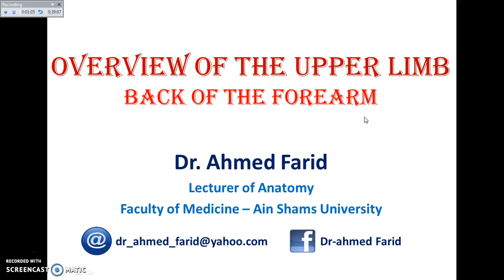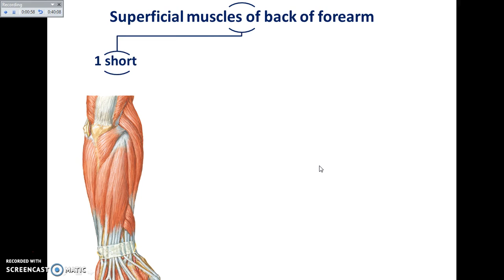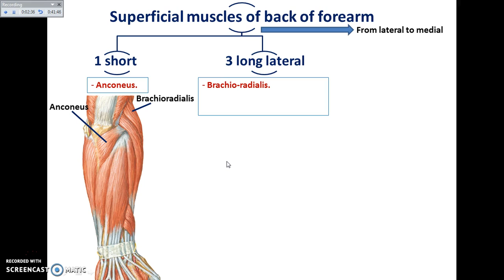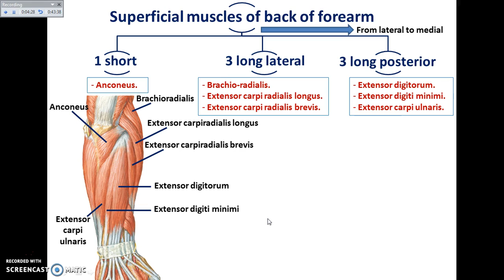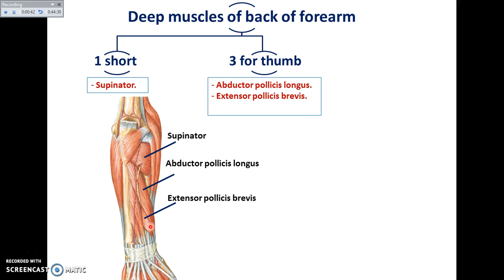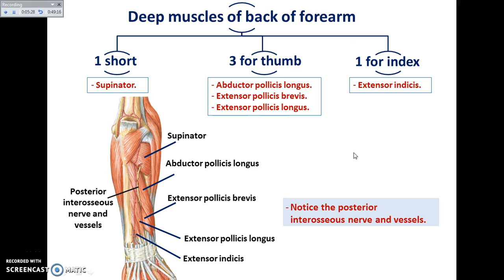Overview of UL (12) - The Back of the Forearm - Dr. Ahmed Farid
A part from overview of the regional anatomy demonstrating the muscles, nerves, and vessels of back of the forearm as a part from overview of the upper limb.